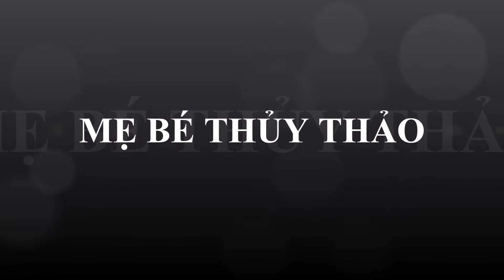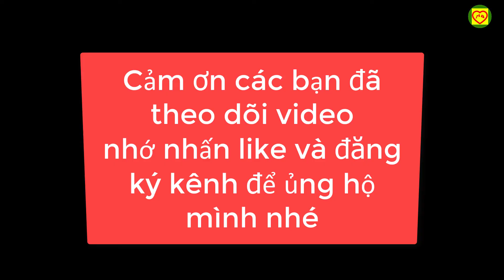Vlog 84 Có nên cho con dùng sữa bột pha sẵn